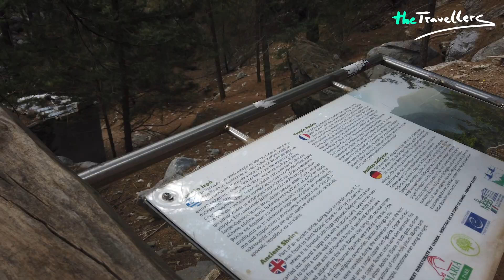Kreta Outtakes ☀😄 Urlaub, Strand und eine Villa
Wir sind mit 13 Freunden in einer Villa bei Heraklion in Griechenland. Zusammen schwimmen, grillen, trinken und Spaß haben. Wir entdecken die Küste von Heraklion bis Chania. Fahren mit auf einer Quadsafari, Trinken Wein in den Bergen und suchen die schönsten Strände von Kreta. Kleiner Spoiler: Balos Beach ist definitiv ein Besuch wert.

Außerdem wandern wir in einer 16km langen Schlucht bis ans Meer. Samaria Schlucht, heißt sie. Wirklich beeindruckend. All das und mehr gibt es in unserem Video „Kreta in 5 Minuten“. Jetzt aber erstmal Film ab. Viel Spaß mit unseren Kreta Outtakes.

Die Villa kannst du dir hier genauer ansehen – die Aussicht vom Pool ist atemberaubend

We are with 13 friends in a villa near Heraklion in Greece. Swimming, barbecuing, drinking and having fun together. We discover the coast from Heraklion to Chania. We go on a quad safari, drink wine in the mountains and search for the most beautiful beaches of Crete. Small spoiler: Balos Beach is definitely worth a visit.

We also hike in a 16km long gorge all the way to the sea. Samaria Gorge, it's called. Really impressive. You can see all this and more in our video "Crete in 5 minutes". But now let's start the film. Have fun with our Crete outtakes.

You can take a closer look at the villa here - the view from the pool is breathtaking

🤩 Unsere Empfehlungen für deine Reise:
Reisedauer ► 6 Tage und mehr

Kommt über solch einen Link ein Einkauf zustande, wird theTravellers mit einer Provision beteiligt. Für dich entstehen keine Mehrkosten. Wo, wann und wie du ein Produkt kaufst oder deine Reise buchst, bleibt natürlich dir überlassen.